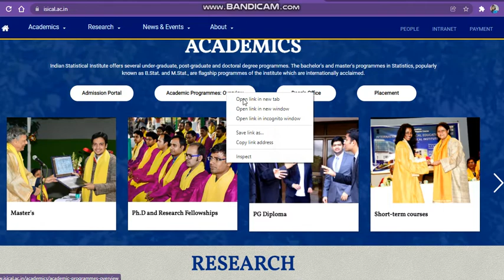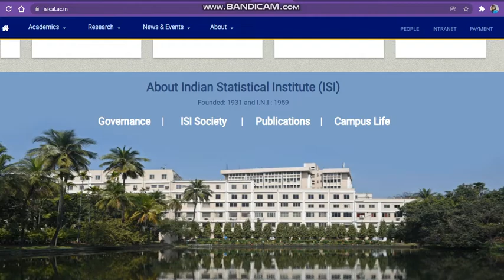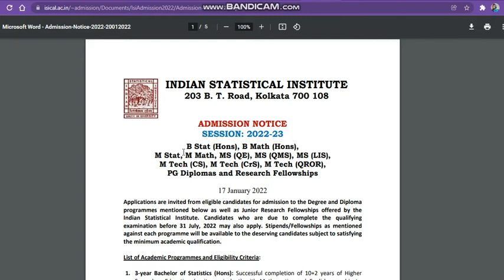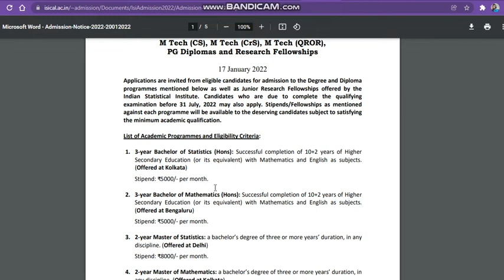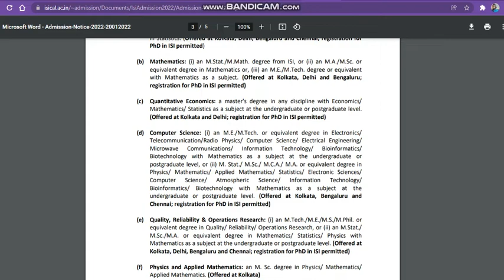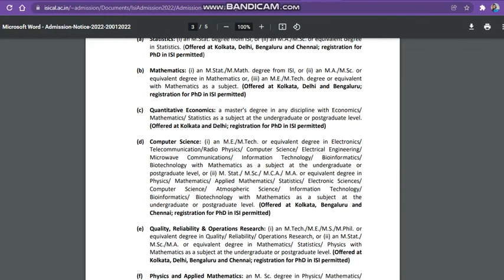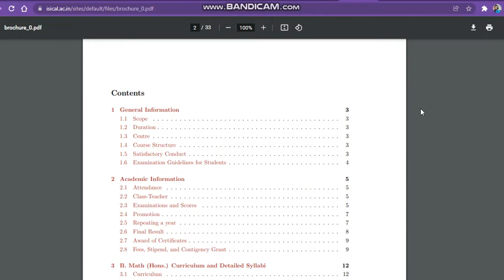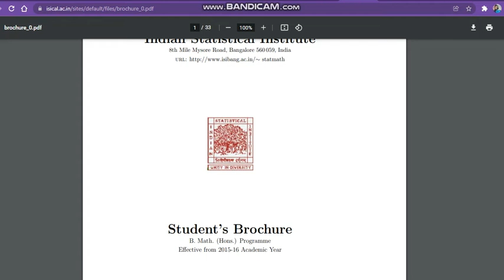All About ISI 2022! ISI 2022 Admission process! ISI Application Form! Admission In ISI! ISI 2022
Get a Counselling /Subscription plan if admission is not possible then refund Google Form

1. Birla Institute Of Technology, Admissions, Counselling, Admission process, Scope & Placement
2. Mumbai University
3. cucet (All Central University)
4. Ipu Delhi
5. Delhi Technology University
6. IIST (ISRO INDIA)
7. Internships
Regards
KAMAL KISHORE SAINI
ISI Admission 2022 Exam Date has been Announced now, the Exam will be held on 8th May 2022. ISI 2022 entrance examination is conducted by the Indian Statistical Institute. ISI organizes this national level entrance examination once during a year to provide a chance to the candidates to induce admission in numerous UG and PG courses. Admission is offered within the B.Math (Hons.), B.Stat (Hons.), M.Stat, M.Math, MS (QE), MS (QMS), M.Tech, and alternative programs.

ISI Admission 2022 Exam Date has been Announced. The Exam will be held on 20th September 2022. Candidates are needed to qualify the entrance exam to induce admission to numerous campuses situated in Delhi, Tezpur, Chennai, and Bengalur

"ISI 2022",
"ISI 2022 application form",
"ISI 2022 notification",
"ISI 2022 admit card",
"ISI 2022 result",
"ISI 2022 eligibility criteria",
"ISI 2022 exam pattern",
"ISI 2022 syllabus",
"ISI Exam 2022",
"ISI 2022 admission procedure",
"how to apply for ISI 2022",
"how to fill 2022 ISI application form",
"what is ISI",
"how to crack ISI exam",
"ISI 2022 timetable",
"ISI 2022 information",
ISI admission process 2022
"Keyword"
"isi kolkata"
"du admission 2022"
"Indian statistical institute"
"cucet 2022"
"delhi university admission 2022"
isiv/siisc/iiser
"ISI 2022",
"ISI 2022 notification",
"ISI 2022 result",
"ISI 2022 syllabus",
"ISI Exam 2022",
"what is ISI",
"ISI 2022 timetable",
"ISI 2022 information",
"Keyword"
"isi kolkata"
"du admission 2022"
"Indian statistical institute"
"cucet 2022"
isiv/siisc/iiser
ISIApplicationForm 2022
"Indian Statistical Institute"
"Indian Statistical Institute admission process 2022"
Indian Statistical Institute
Indian Statistical Institute placements
Indian Statistical Institute admissions"
Indian Statistical InstituteIndian Statistical InstituteIndian Statistical InstituteIndian Statistical InstituteIndian Statistical InstituteIndian Statistical Institute
Kolkata Headquarters. Indian Statistical Institute, 203 Barrackpore Trunk Road.
Delhi Centre. Indian Statistical Institute, 7 S.J.S. Sansanwal Marg.
Bengaluru Centre. Indian Statistical Institute, 8th Mile, Mysore Road.
Chennai Centre. ...
North-East Centre, Tezpur. ...
R. C. Bose Centre for Cryptology and Security
allaboutisiadmissionprocess " Best Courses And Top Colleges"